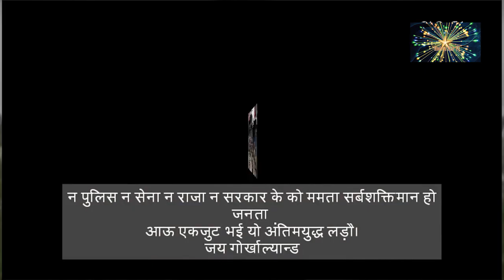विमल गुरुङ, रोशन गिरी र विनय तामाङको बैंक खाता कब्जामा ! Gorkhaland